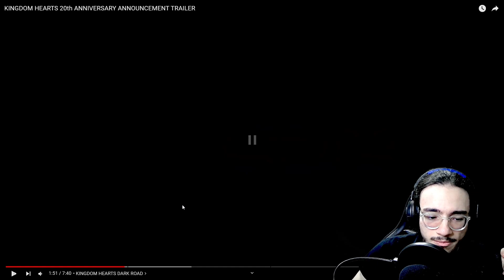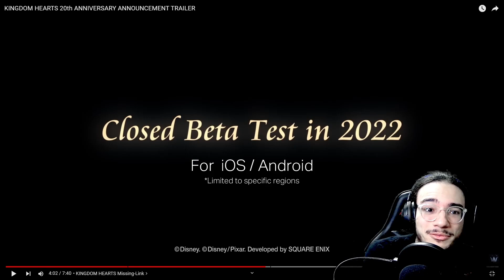1 Year Later - Kingdom Hearts Missing Link + KH4 Trailer - My Updated Analysis on What I Learned!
I can't believe that it has been over a year since this trailer was released, and I remember watching HMK's stream, waiting for any updates on the event, to see if they would announce something for the 20th anniversary of Kingdom Hearts. At around 7:00 am in the morning, I saw the trailer drop on YouTube, so I opened YouTube on my iPad, tapped on the video, closed my iPad and went to sleep so I could react to the trailer first thing when I woke up! This was basically my revenge for miss out on Sora's reveal for Super Smash Bros. Ultimate (which is what got my into Kingdom Hearts in the first place)! However, at the time I had only been playing the Kingdom Hearts games for about 4 months, and I only got to like Kingdom Hearts 2 at the time. So, I didn't really know what was going on in the trailer, or who the characters were until sometime after watching this trailer. So, I will be giving an up-to-date analysis of the trailer and share what I learned within the past year of becoming a Kingdom Hearts super fan! I definitely cannot wait for Missing Link, and especially Kingdom Hearts 4! Hopefully Missing Link comes out this summer, so we can get an update on KH4 during D23 this September!

Timestamps:
Kingdom Hearts: Union Cross x Dark Road (6:12)
Kingdom Hearts: Missing Link (13:47)
Kingdom Hearts 4 (28:35)